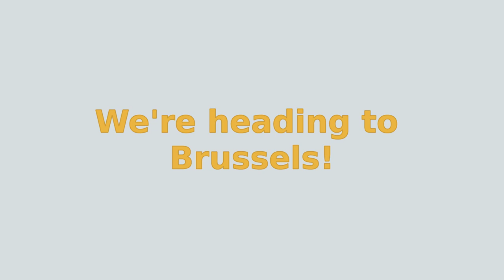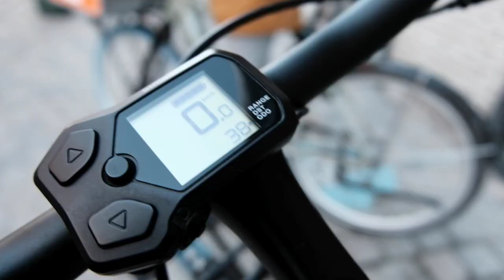BRUSSELS | Bike troubles and first waffle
Our first trip in Belgium to the capital for some coffee and waffles.